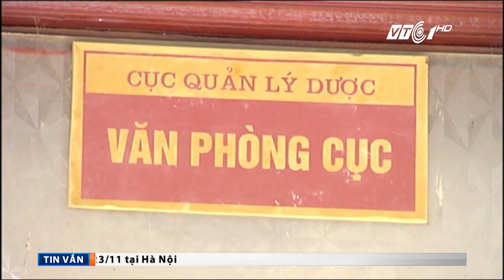Bộ Y tế: “Báo chí nói sai về VN Pharma” | VTC1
VTC1 | Đại diện Cục quản lý dược, Bộ Y tế khẳng định báo chí đã nói sai nhiều điểm về công ty VN Pharma trong buổi họp chiều 26/10/2017.